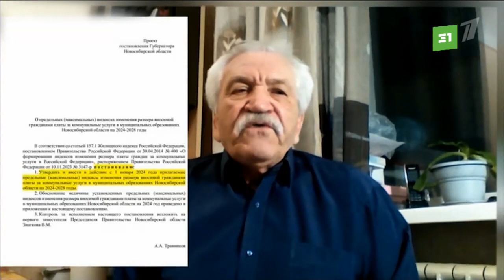Больше 2 миллионов вопросов. Владимир Путин больше 3 часов общался с жителями страны и журналистами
По традиции Владимир Путин общение с гражданами начал подведением итогов. Владимир Путин отметил, что индексация пенсии за последнее время уже проводилась 2 раза, впереди третий – на 7,5%. Но тем не менее вопросы повышения платы за ЖКХ проверят. Президент также отменил комиссию банка при оплате коммуналки для пенсионеров и высказался за продление семейной ипотеки после 1 июля 2024 года.